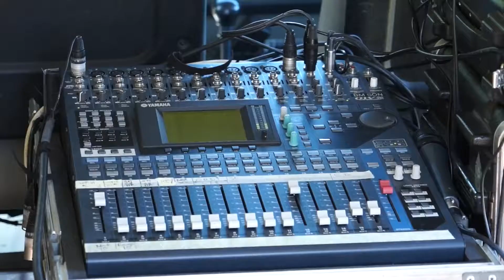Rencontre VAUROUX juin 2014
Petit souvenir de la rencontre organisée par le club du Vauroux en juin 2014.